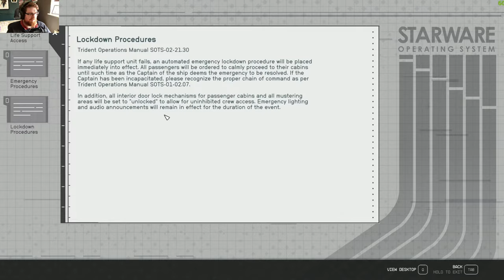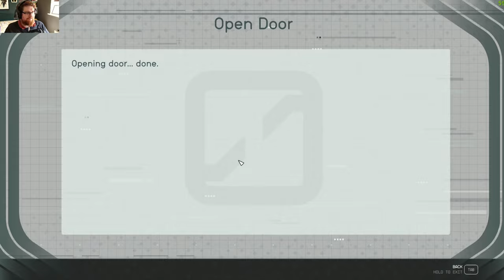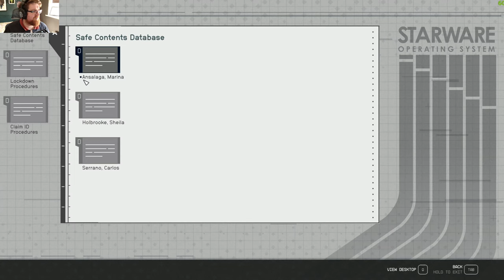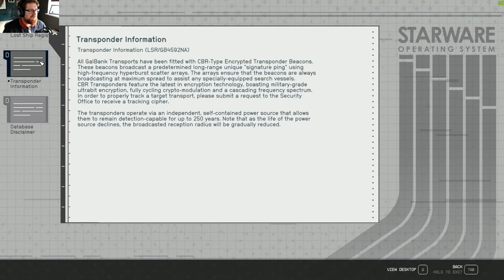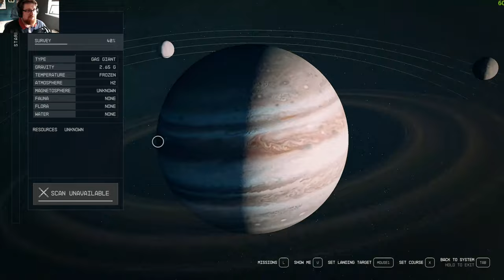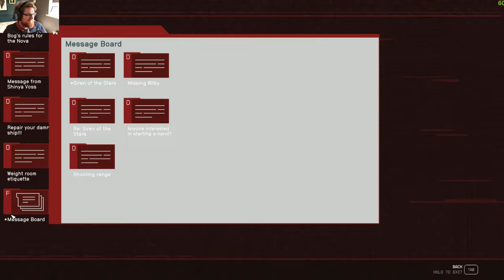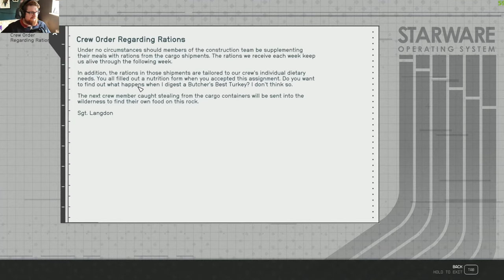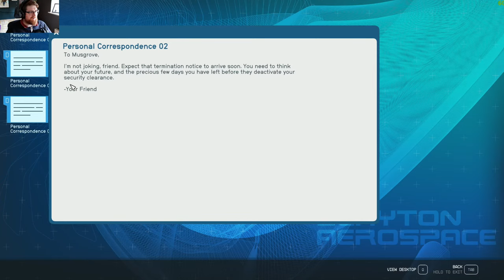I BUILT A NEW SHIP, TIME TO TRY IT OUT! | Starfield With Spanj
!!SPOILER WARNING!! There may be spoilers to the main storyline in this episode.

Welcome back to Starfield! Join Spanj as we fire up Starfield and explore the stars in this brand new space RPG from Bethesda! Get a sandwich ready, get comfortable and lets go!

My Rig
AMD Ryzen 5800x3d
32GB DDR4 RAM
Nvidia RTX 4080
1TB Intel M.2 Nvme SSD
Windows 11